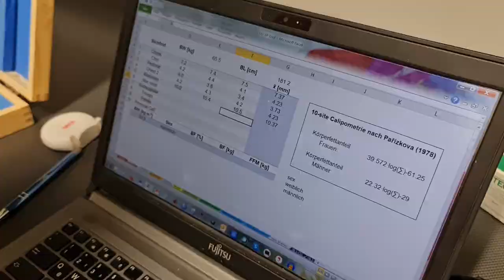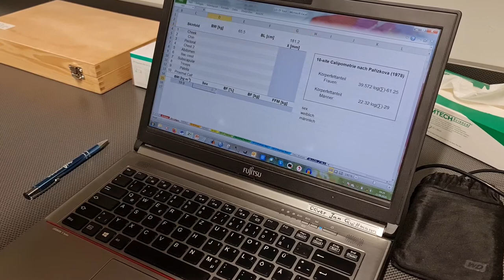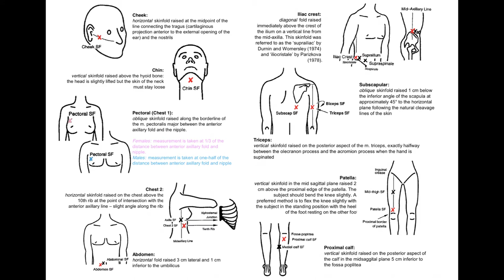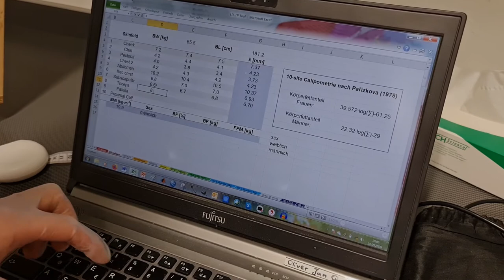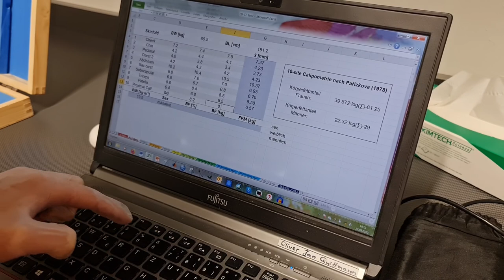Lehrvideo Calipometrie: Wie bestimmt man den Körperfettanteil?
0:00 Intro
0:19 Begrüßung
0:36 Was wird benötigt?
0:57 Körpermasse, -länge und BMI
1:28 Caliperzangen im Vergleich
2:24 Übersicht: Formeln und Hautfaltenpunkte
2:42 Grundlegende Durchführunghinweise
4:16 Punkt 01 - Cheek
4:39 Punkt 02 - Chin
4:55 Punkt 03 - Pectoral (Chest 1)
5:25 Punkt 04 - Chest 2
5:56 Punkt 05 - Abdomen
6:24 Punkt 06 - Iliac crest
6:52 Punkt 07 - Subscapular
7:12 Punkt 08 - Triceps
7:35 Punkt 09 - Patella
8:05 Punkt 10 - Proximal Calf
8:32 Berechnungsergebnisse
8:51 Outro
9:05 Credits